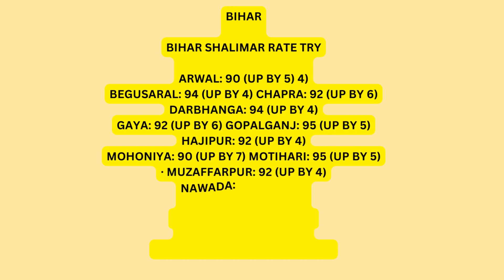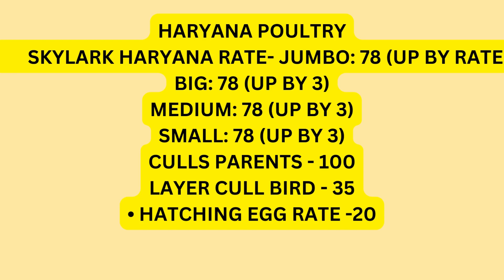today Mandi rates.... bhayankar bada murge ka dam